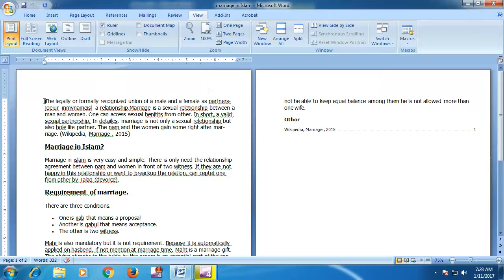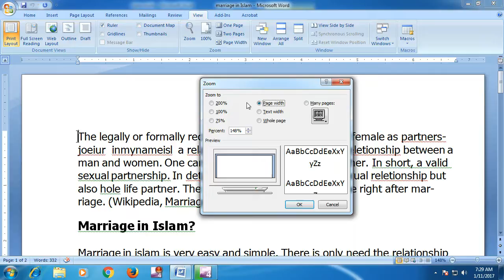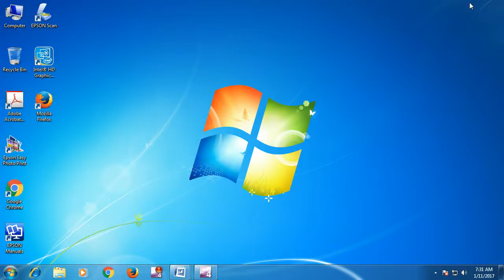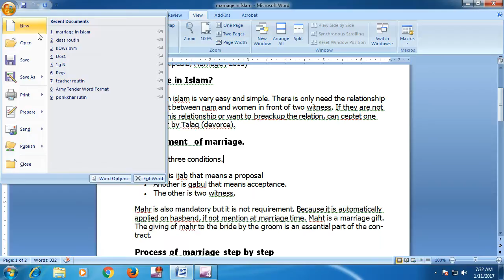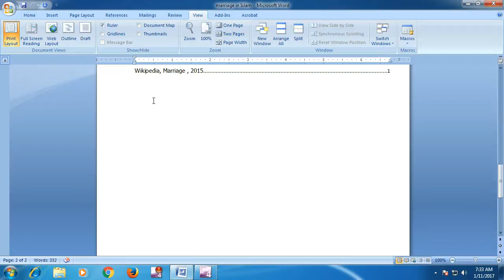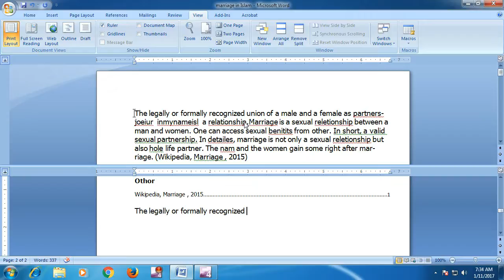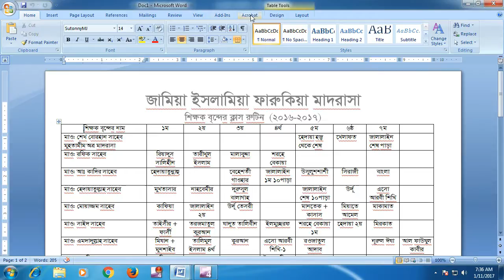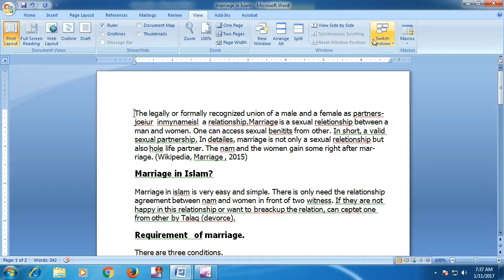Zoom Arrage all Split swithch windows in Bangla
MsWord Zoom Arrage all Split swithch windows in Bangla. 100% free bangla tutorial. on bangla Online computer.